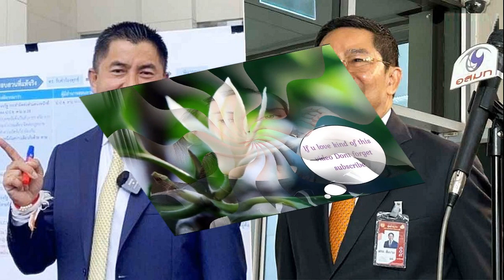สหพันธ์จักรยานนานาชาติ ส่งหนังสือยืนยัน ‘จาย’ ได้ตั๋วโอลิมปิกเป็นทางการ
กีฬา
23 เม.ย. 2567
17:14 น.
สหพันธ์จักรยานนานาชาติ (ยูซีไอ) แจ้งยืนยันอย่างเป็นทางการว่า “ทีเจ” จาย อังค์สุธาสาวิทย์ นักปั่นไทยได้สิทธิ์ไปโอลิปิกเกมส์ 2024 รายการคีรินและสปรินต์
“เสธ.หมึก” พลเอกเดชา เหมกระศรี นายกสมาคมกีฬาจักรยานแห่งประเทศไทยฯ เผยว่า สหพันธ์จักรยานนานาชาติ (ยูซีไอ) ได้ส่งจดหมายอิเล็กทรอนิกส์อย่างเป็นทางการมายังสมาคมว่าทีมจักรยานไทยได้สิทธิ์ไปโอลิมปิกเกมส์ฤดูร้อน 2024 ที่ฝรั่งเศส ในประเภทลู่ รายการคีรินและสปรินต์ ภายหลังเสร็จสิ้นระยะเวลาในการเก็บคะแนนสะสมประเภทลู่ ยูซีไอ เนชั่นส์ คัพ 2024 สนามที่ 3 เมื่อ 12-14 เม.ย. ที่แคนาดา

“หลังจากนี้สมาคมจะได้ทำหนังสือนำเรียน พลเอกประวิตร วงษ์สุวรรณ ประธานคณะกรรมการโอลิปิคแห่งประเทศไทยฯ เพื่อยืนยันในการส่งนักกีฬาเข้าร่วมโอลิมปิกเกมส์ 2024 ที่ฝรั่งเศส อย่างเป็นทางการ และสมาคมจะส่งหนังสือฉบับนี้ไปยังการกีฬาแห่งประเทศไทย และกองทุนพัฒนาการกีฬาแห่งชาติ ได้รับทราบ ย่างเป็นทางการต่อไป”
พลเอกเดชา กล่าวว่า การได้โควตาประเภทลู่ดังกล่าว เท่ากับเป็นการสร้างประวัติศาสตร์หน้าใหม่ของกีฬาจักรยานไทยในเวทีโลก ที่นักปั่นไทยคว้าโควตามาได้ถึง 5 ที่นั่ง ประกอบด้วย ประเภทถนน 3 ที่นั่ง ได้แก่ โรดเรซบุคคลชาย-หญิง ไทม์ไทรอัลบุคคลหญิง ประเภทบีเอ็มเอ็กซ์เรซซิงชาย 1 ที่นั่ง จากผลงานการคว้าแชมป์เอเชีย 2024 ของ “เอ้”ส.ท.โกเมธ สุขประเสริฐ

ล่าสุดคือประเภทลู่รายการคีรินและสปรินต์จากผลงานการแข่งเก็บคะแนนอย่างต่อเนื่องของ “ทีเจ”จาย อังค์สุธาสาวิทย์ ตลอดระยะเวลา 3 ปีที่ผ่านมา และนับเป็นครั้งแรกในประวัติศาสตร์มหกรรมกีฬาโอลิมปิกเกมส์ของประเภทลู่ที่ได้สิทธิ์เข้าแข่งผ่านระบบการควอลิฟาย หลังจากที่เคยส่งนักกีฬาเข้าร่วมโอลิมปิกเกมส์ 1976 ที่แคนาดา แต่ช่วงดังกล่าวยังไม่ได้ใช้ระบบคัดเลือกเข้าสู่โอลิมปิกเกมส์
พลเอกเดชา กล่าวอีกว่า สำหรับ จายขณะนี้เดินทางกลับมายังเมืองไทยเพื่อพักผ่อนเป็นเวลาประมาณ 2 สัปดาห์หลังจากกรำศึกหนักมาอย่างยาวนาน โดยจายจะทำการทดสอบสมรรถภาพร่างกายตามระเบียบของคณะกรรมการเตรียมทีมนักกีฬาฯ ในวันที่ 3 พ.ค. ที่ศูนย์วิทยาศาสตร์กีฬา

จายมีกำหนดเดินทางกลับไปยังศูนย์ฝึกจักรยานโลก (WCC) ประเทศสวิตเซอร์แลนด์ ในวันที่ 4 พ.ค. เพื่อเข้าโปรแกรมฝึกซ้อมอย่างเต็มที่เตรียมรับศึกหนักโอลิมปิกเกมส์ 2024 ที่จายกำหนดลงแข่งขันรายการสปรินต์ ระหว่าง 7-9 ส.ค. และรายการคีริน วันที่ 10-11 ส.ค. ที่เวลโลโดรมแห่งชาติฝรั่งเศส ในเมืองเซนต์ เควนติน

นายกสองล้อไทย กล่าวต่อไปว่า สำหรับรายชื่อนักกีฬาที่สมาคมจะส่งยืนยันไปยังคณะกรรมการโอลิมปิคแห่งประเทศไทยฯ และการกีฬาแห่งประเทศไทย ในประเภทลู่จะต้องเป็น จาย อังค์สุธาสาวิทย์ นักกีฬาตัวจริงในการแข่งขัน ในขณะเดียวกันเรายังมีสิทธิ์ส่งชื่อนักกีฬาสำรอง ซึ่งทางได้พิจารณาผลงานของนักปั่นระยะสั้นปัจจุบัน จะส่งชื่อ “เจ้าแนว” นายนรเศรษฐ์ธาดา บุญมา เจ้าของแชมป์เอเชีย 2024 ในรายการคีรินเป็นตัวสำรอง ซึ่งนรเศรษฐ์ธาดาจะต้องมีคะแนนสะสมและอันดับในเวิลด์แรงกิ้งยูซีไอ ในรุ่นประชาชนเพียงพอตามที่ยูซีไอกำหนดเอาไว้ด้วย

จากประเด็นดังกล่าว พลเอกเดชา กล่าวเพิ่มเติมว่า เพื่อให้นรเศรษฐ์ธาดามีคะแนนสะสมและอันดับสูงเพียงพอที่จะสามารถส่งชื่อได้ ทางสมาคมจะส่งนายนรเศรษฐ์ธาดา พร้อมด้วยเพื่อนร่วมทีมประกอบด้วยนักปั่นเยาวชนชาย-หญิงดาวรุ่ง นายเพชรพนม พันธ์เมือง และน.ส.ณัฐชา สงเคน ไปประชันฝีเท้าในจักรยานประเภทลู่นานาชาติ อาเซียน แทร็ค ซีรีส์ 2024 สนาม 1 และ 2 ที่มาเลเซีย ระหว่าง 3-4 พ.ค. เชื่อมั่นว่านรเศรษฐ์ธาดาจะสามารถทำคะแนนสะสมเพียงพอที่จะได้สิทธิ์ในการส่งชื่อโอลิมปิกเกมส์

“ส่วนในประเภทบีเอ็มเอ็กซ์เรซซิง ซึ่งถือว่าเป็นกีฬาจักรยานประเภทที่ค่อนข้างอันตราย อาจเกิดบาดเจ็บได้ง่ายต้องมีตัวสำรองเอาไว้เช่นเดียวกัน แน่นอนว่านักกีฬาตัวจริงจะเป็น ส.ท.โกเมธ สุขประเสริฐ แต่สำหรับตัวสำรองนั้น ฮาร์วี เครป ผู้ฝึกสอนชาวสวิตเซอร์แลนด์ รายงานว่าจะขอดูผลงานนักปั่นรายอื่นๆ ของไทยในจักรยานบีเอ็มเอ็กซ์ชิงแชมป์ประเทศไทย สนามที่ 4 ระหว่างวันที่ 4-5 พ.ค. และจักรยานบีเอ็มเอ็กซ์ ชิงแชมป์เอเชีย 2024 ระหว่าง 29-31 พ.ค. ก่อนที่จะส่งชื่อให้กับคณะกรรมการโอลิมปิคแห่งประเทศไทยฯ ลงทะเบียนอย่างเป็นทางการต่อไป” พลเอกเดชา กล่าว